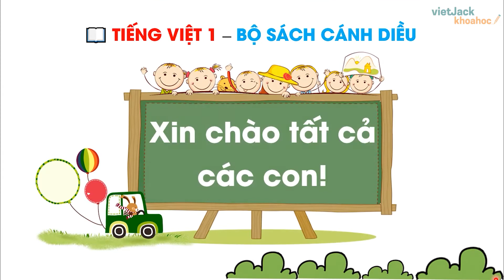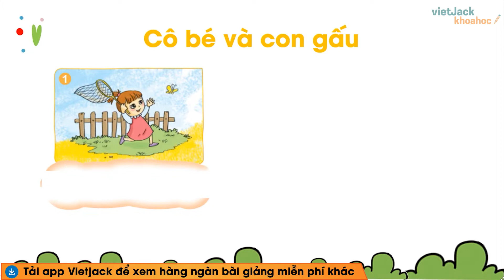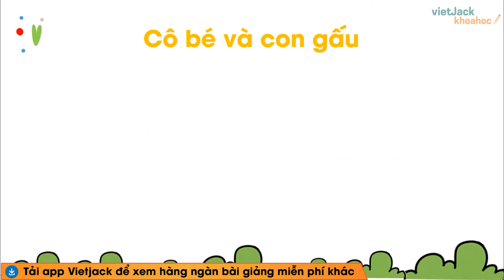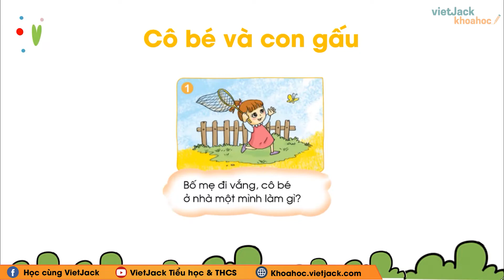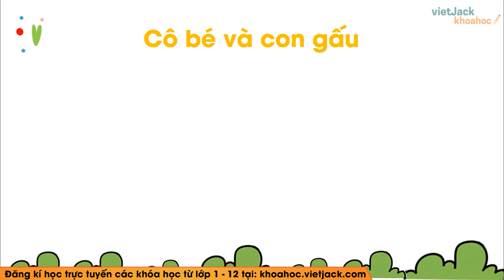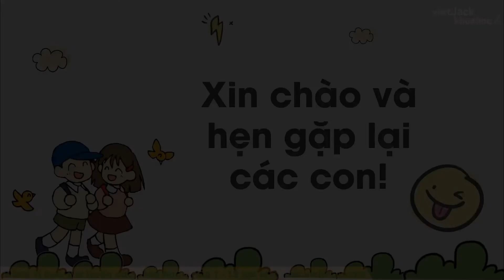Tiếng Việt lớp 1 Cánh diều - Bài 86- Kể chuyện Cô bé và con gấu -trang 154 - Cô Trang (DỄ HIỂU NHẤT)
Tiếng Việt lớp 1 Cánh diều - Bài 86 - Kể chuyện Cô bé và con gấu - trang 154

Video hôm nay, cô sẽ cùng các em tìm hiểu về Kể chuyện Cô bé và con gấu trong chương trình Tiếng Việt lớp 1 trong sách Cánh diều . Qua đó, cô cùng các em rút ra được nội dung bài học về các kiến thức cần nhớ và quan trọng. Chú ý theo dõi bài giảng của cô nhé !